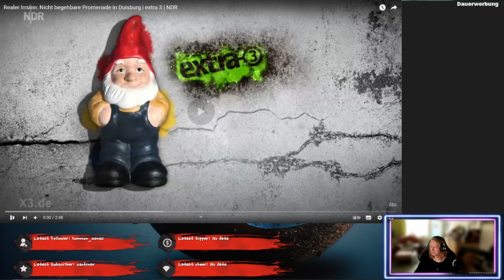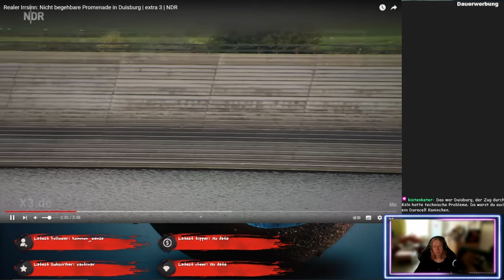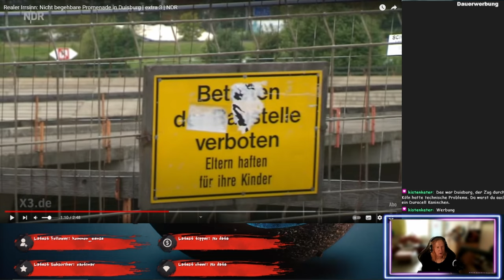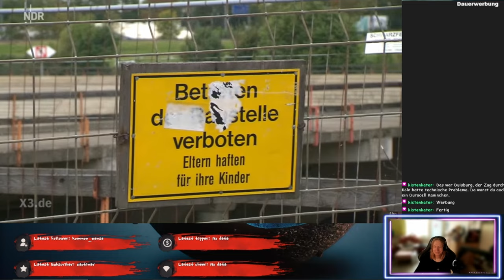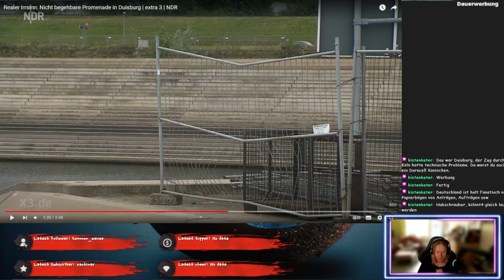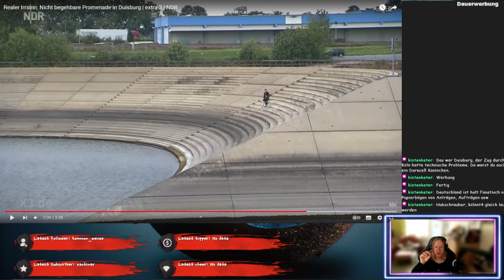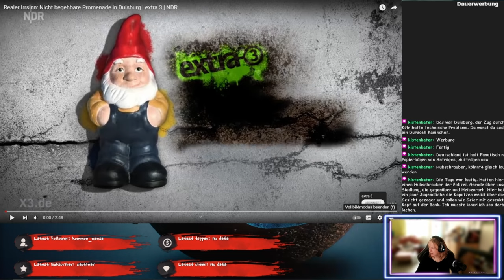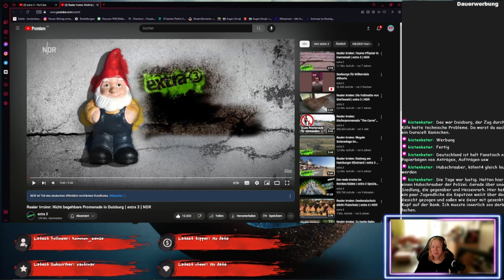Dabei hätte es so schön sein können - Realer Irrsinn - ReactTime mit kufozei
Vorschlag:@schildie1
Da war so eine schöne Promenade geplant und dann das! Choas und Dauerbaustelle! Ich find's schlimm und sag was dazu.